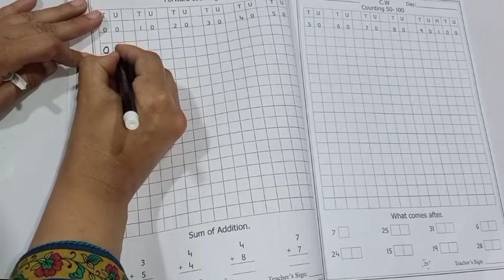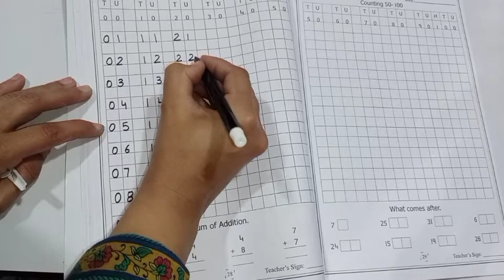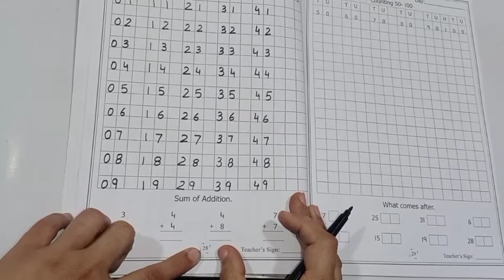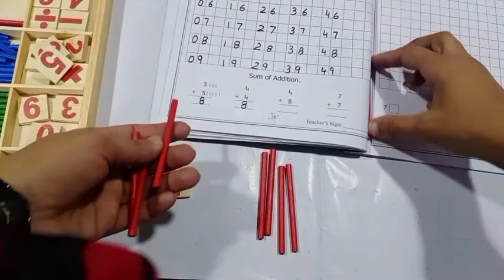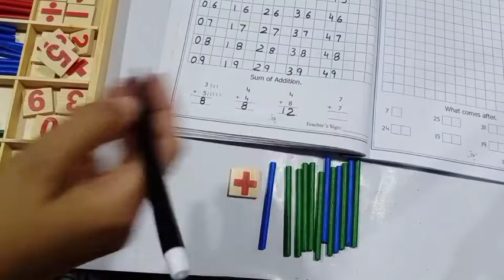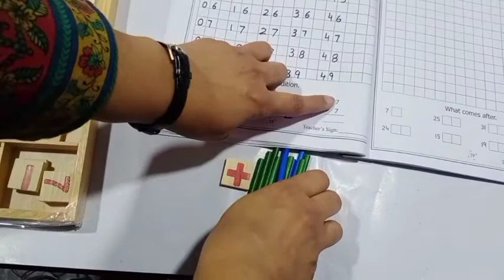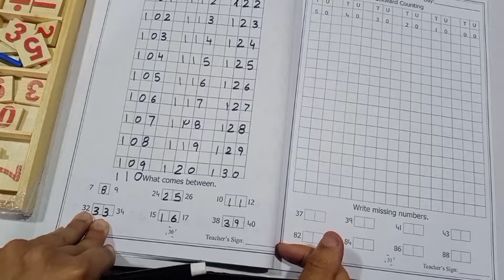Grade K G Maths WorkBook Pg 28, 29 , 30